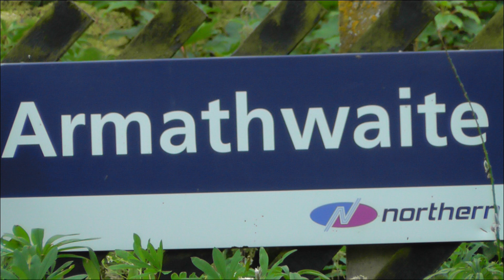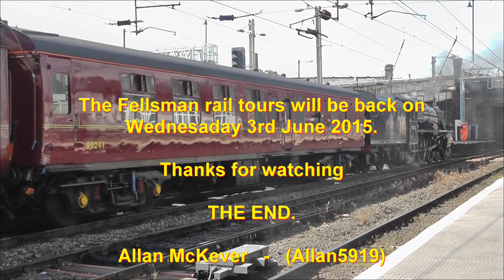The Fellsman Rail Tour 1Z52 - Armathwaite & Carlisle - LMS Black 5 No 45231 - 27th Aug 2014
LMS Black Five Class 4-6-0 No. 45231 'The Sherwood Forester' hauling 'The Fellsman' (1Z52) through Armathwaite on 27th Aug 2014 towards Carlisle on its final run of the summer schedule.

A bit of an unwelcome appearance by a DRS Class 66 in the clip at Armathawaite but unavoidable of course and it won't be the last time it happens I suppose.